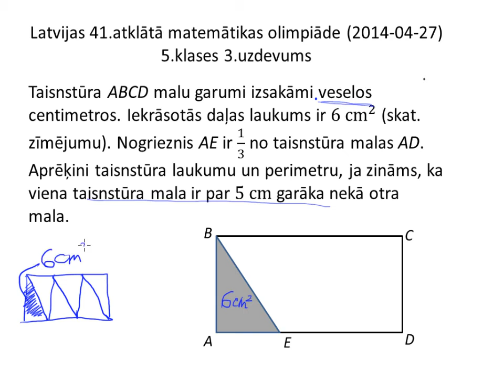AMO2014, 5.klases 3.uzdevums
Taisnstūra ABCD malu garumi izsakāmi veselos centimetros. Iekrāsotās daļas laukums ir 6cm^2 (skat. zīmējumu). Nogrieznis AE ir 1/3 no taisnstūra malas AD. Aprēķini taisnstūra laukumu un perimetru, ja zināms, ka viena taisnstūra mala ir par 5cm garāka nekā otra mala.